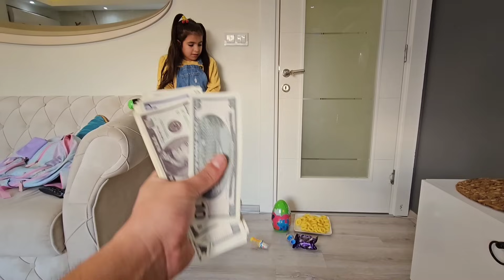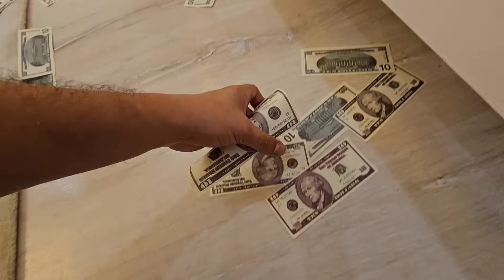GARTEN BAN BAN EVİMİZE GELDİ !! NİSA BABAN PEŞİNDE SAKLANMALIYIZ !!